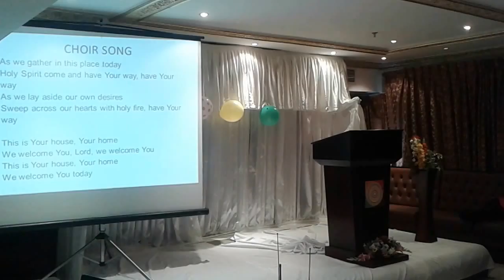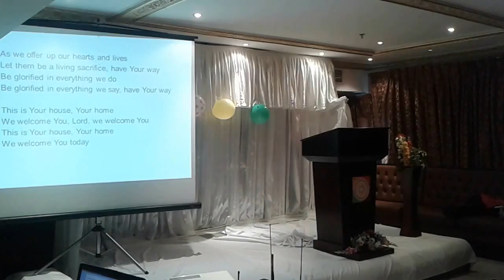Have your way by Redeemed Christian Church of God Alin City UAE